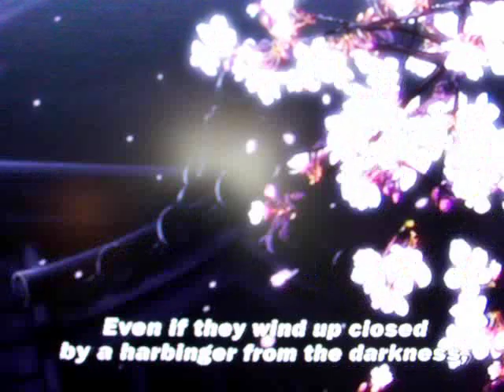Basilisk- End Theme w/o credits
The ending theme to Basilisk english subtitled, no credits.